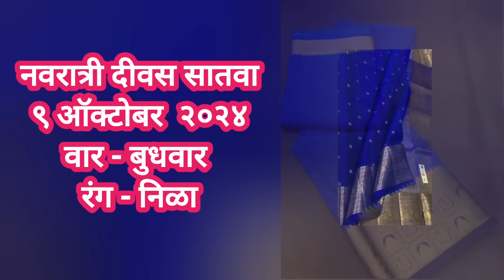नवरात्री चे 9 रंग 2024 | नवरात्री चे नऊ रंग कोणते |navratri colours 2024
नवरात्री चे 9 रंग 2024 | navratri colours 2024 marathi | navratri colours 2024 | नवरात्री चे नऊ रंग